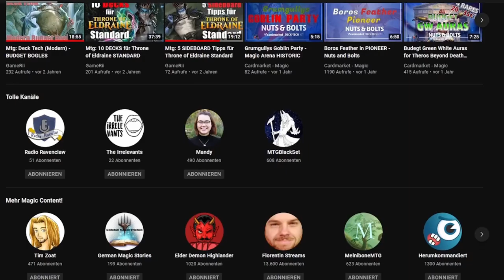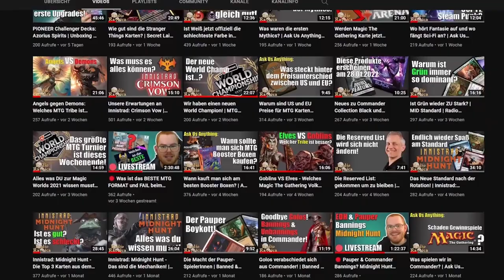Kanal Update 11.21 [Zukunft+Rückblick+Kanal des Monats+Turnierbericht]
Nachdem das letzte Update-Video so spät kam, kommt dieses pünktlich zum neuen Monat.
Mal wieder geht es um den Rückblick in den vergangenen Monat, um die Gegenwart und die Zukunft.
Außerdem kann ich euch nach langem nochmal einen Turnierbericht geben.
Und natürlich gibt es den Kanal des Monats.

0:00 Intro
0:25 der letzte Monat
3:24 Turnierbericht
4:35 Aktuelles
5:23 der kommende Monat
7:49 Kanal des Monats
9:26 Outro
Name des Videos:
Kanal Update 10.21 [Zukunft+Rückblick+Kanal des Monats]